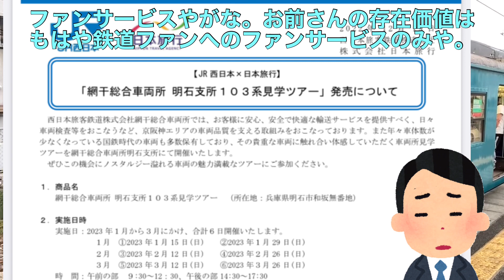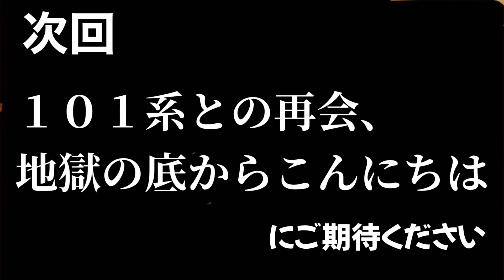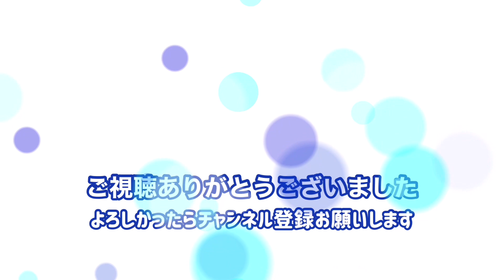【妄想】和田岬線１０３系 南海6000大阿闍梨を論破する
動画内で紹介しました過去動画です。こちらからぜひご覧ください。